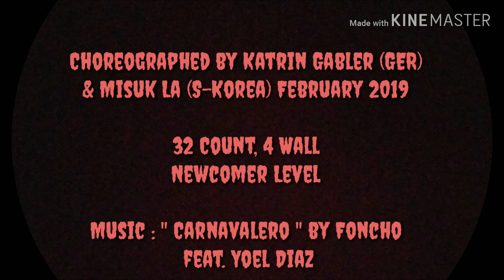CARNAVALERO - Line Dance (Demo & Tutorial)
Choreographed by Katrin Gabler (GER)  & Misuk La (S-Korea)  February 2019

32 Count,  4 Wall
Newcomer Level

Demo by Beauty LD Taman Surya💃💃💃